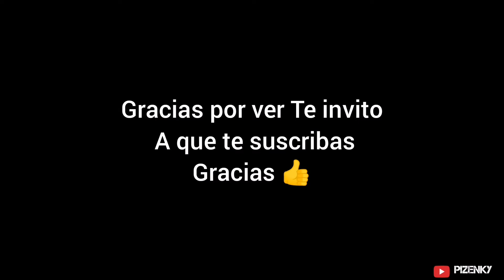👉FINAL SUB 11 BOCA JUNIORS SANTANDER VS NUEVOS TALENTOS ⚽(PRIMER tiempo)👍sábado 4 de JUNIO de 2022❤️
👉En este video podrás disfrutar de un gran encuentro futbolista ⚽entre jóvenes colombianos con ancias de ser grandes estrellas en este deporte espero que les guste❤️

La música de este video
Más información
Escucha música sin anuncios con YouTube Premium
Canción
Nothing To Hide
Artista
Sam Day
AEI; AMRA, Featherstone Music (publishing) y 3 sociedades de derechos musicales